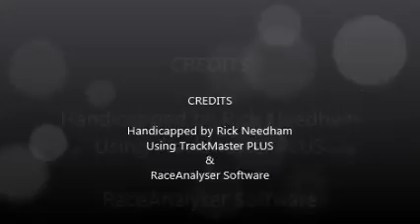Race #6 - Belmont - 9/21/2016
Race #6 - Belmont Park - Wednesday, September 21, 2016 + bonus longshots